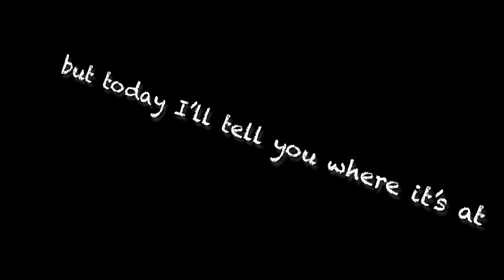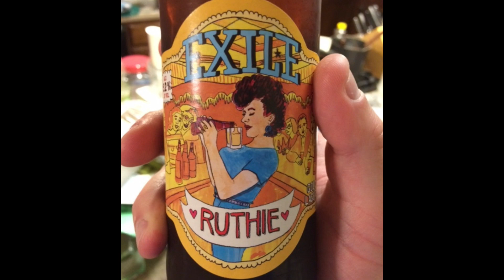Nova Rex - Bosoms & Beer (Official Lyric Video)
Official lyric video for "Bosoms & Beer" from the album "Rock Star Roadshow"

MY Productions USA
Tara Yeager